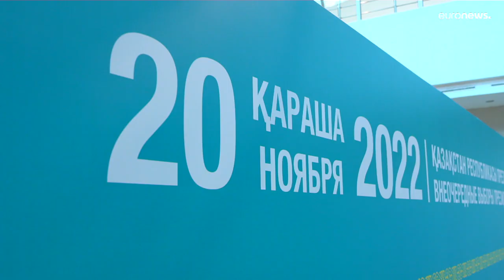Kazajistán | Alta participación y sin protestas en las elecciones presidenciales anticipadas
El candidato que gane las elecciones únicamente ostentará el cargo durante un mandato de siete años y sin posibilidad de reelección.